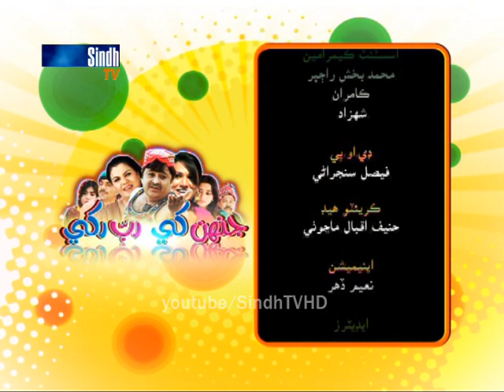Drama Serial JENH KHE RAB RAKHY - Ep 14 Part 3 - SindhTVHD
Drama Serial JENH KHE RAB RAKHY
Episode 14 Part 3
Director  Lala Sikandar Pathan
Caste  Raouf lala Rehana Khokhar Nasreen naz Humera mughal Lala Sikandar pathan Zulfi Shah Khadim Khokhar Javed takani Agha Shaheen
SindhTV Network
SindhTVHD